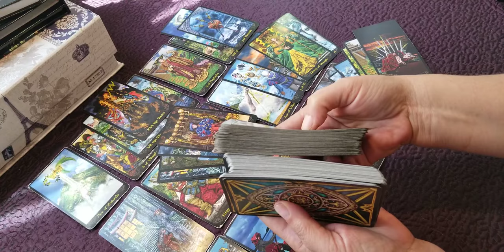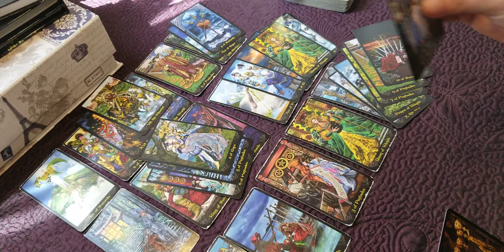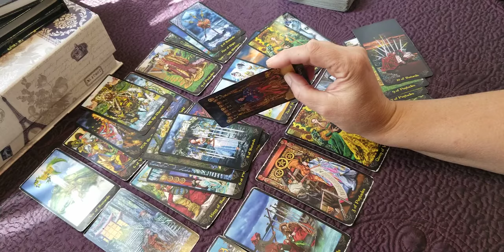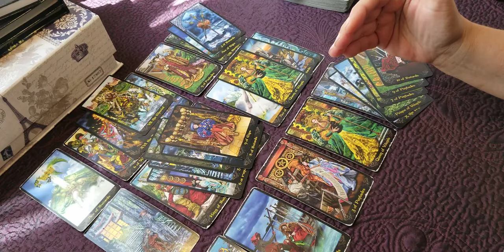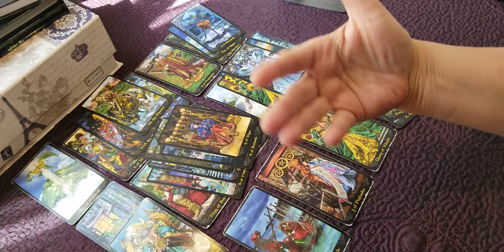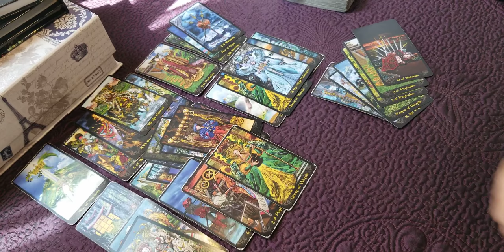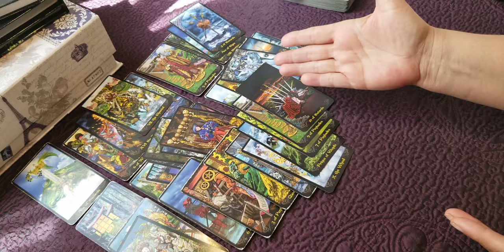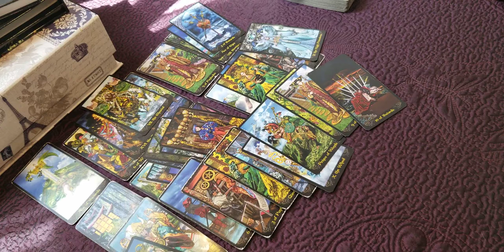VIRGO - SOMEONE ELSE IS ON YOUR PERSON'S MIND